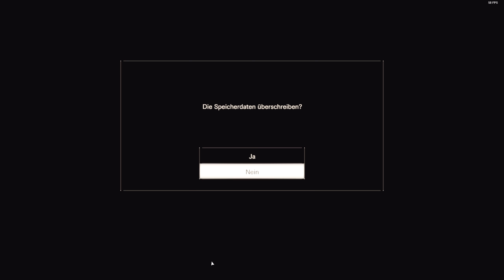Alles Gute kommt von Oben // Resident Evil 7 #9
Tach ihr Welpen!

Man nennt mich Cadari und ich habe mich dazu entschieden mein Hobby mit euch zu teilen. Dies bedeutet schlicht: Ich spiele und wenn ihr möchtet könnt ihr zusehen :D

Im Augenblick nehme ich einfach mit Shadowplay auf 1080p und 60fps für euch auf. Der Ton kommt von einem Blue Snowball.

Falls ihr Verbesserungsvorschläge habt, nur her damit!

Nur durch euer Feedback kann ich meine Qualität verbessern und euch das zeigen was ihr auch sehen möchtet. Fall ihr Tipps, Tricks oder Anregungen habt, könnt ihr diese gerne in die Kommentare schreiben. Ich werden versuchen so viele Kommentare wie möglich zu lesen und zu beantworten.

Man sieht sich ingame!

Mein momentanes System (wird stetig bearbeitet):
-i5 6400 (i7 7700k is so gut wie unterwegs)
-Nvidia Geforce GTX 1070 Asus Strix 8GB
-2x8GB DDR4 Corsair Venegance Arbeitsspeicher